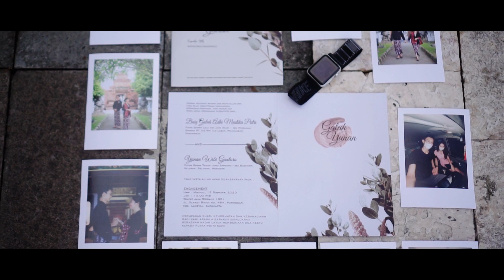Galuh & Yunan Engagement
EO by Beloved Event Organizer